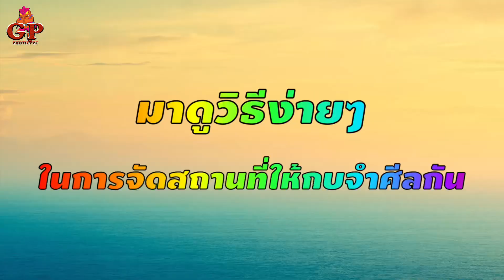กบยักษ์ จำศีล ต้องเตรียมอะไรบ้าง